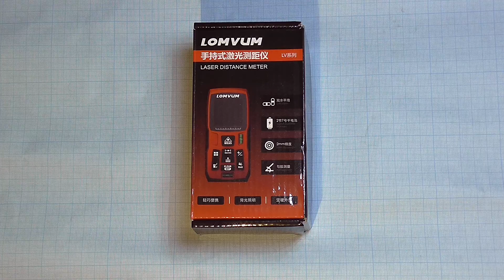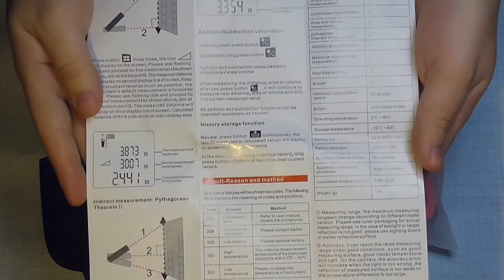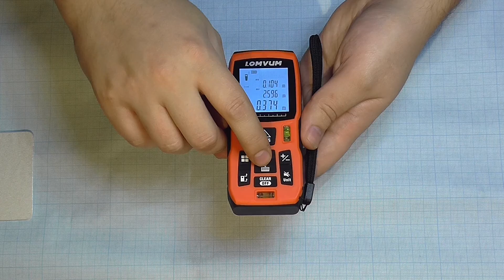Лазерная рулетка Lomvum LV40 LV50 LV60 LV80 LV100 LV120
Купить лазерный дальномер Lomvum LV 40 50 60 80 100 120